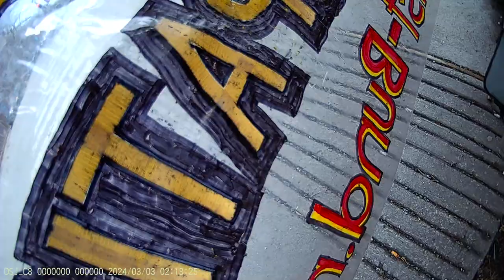Jewish Bund Vigil JCC Montréal 2024-03-03 - Part 5/19